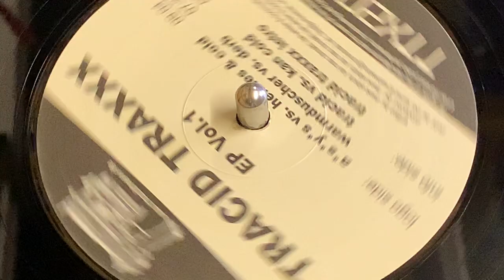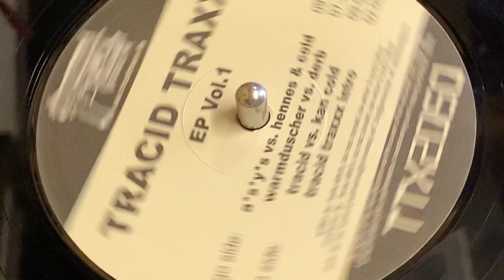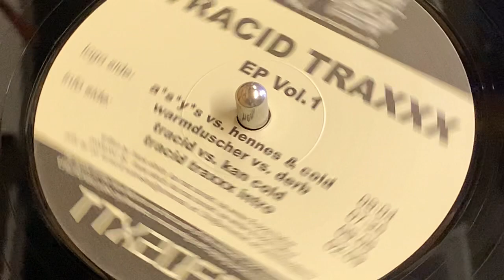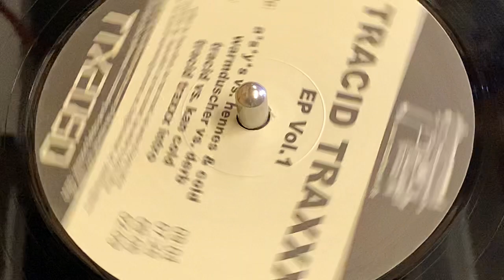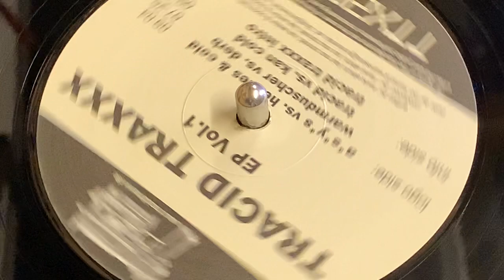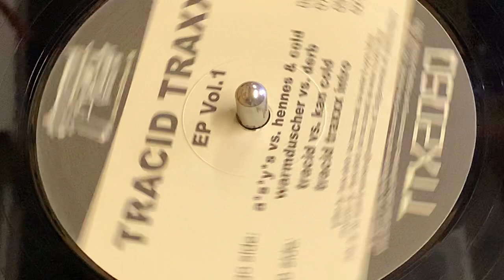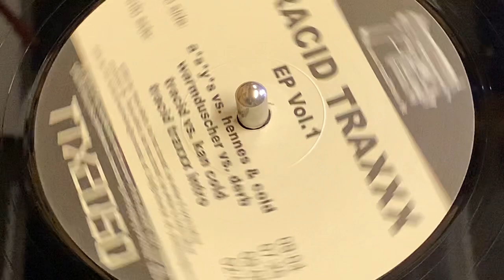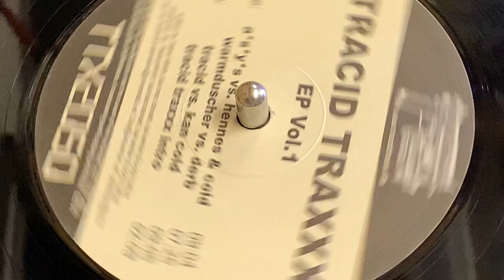TRANCID TRAXX EP VOL 1 - TRANCID VS KAN COLD